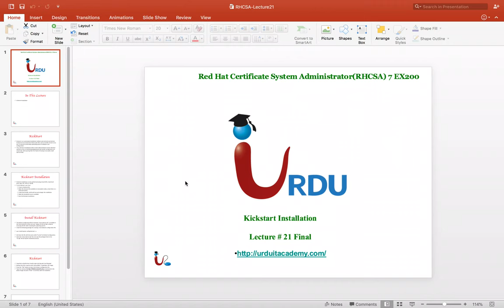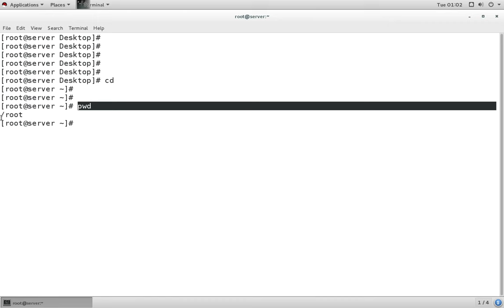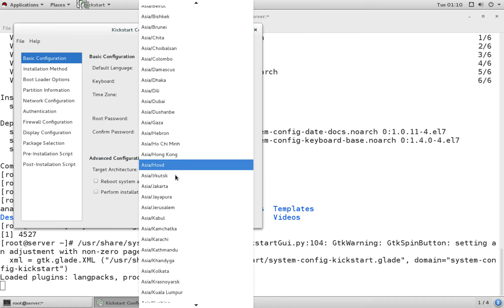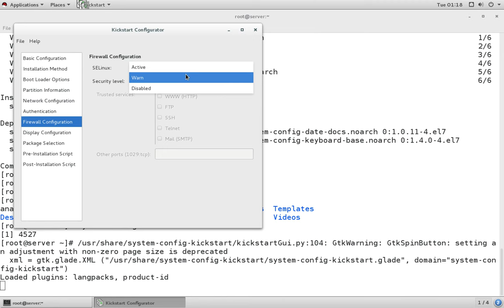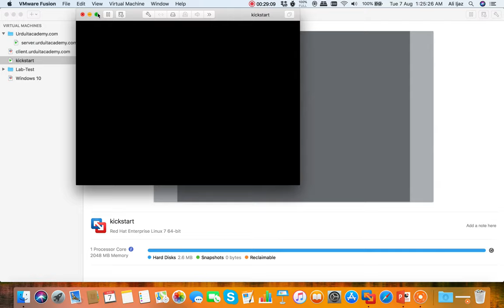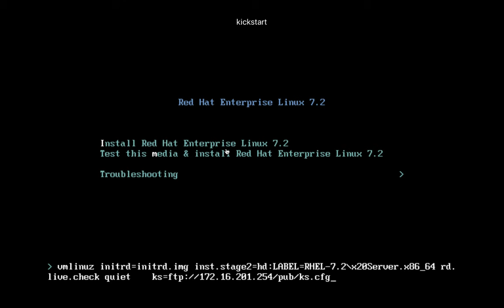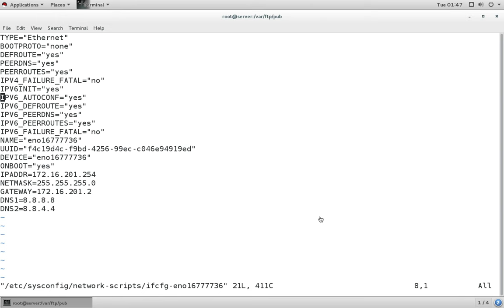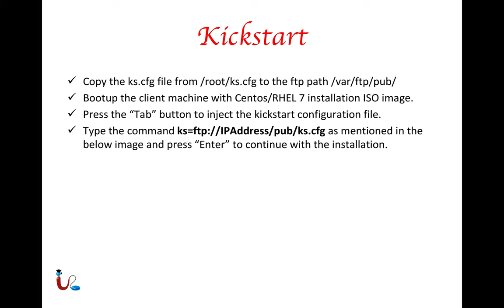RHCSA 7.0 Lecture 21 Final